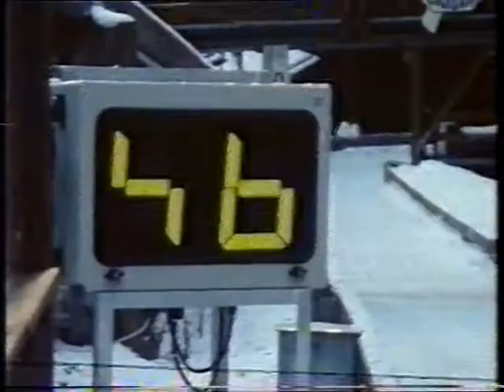Pforzheim Goldstadt Vierer Bob 1984-85